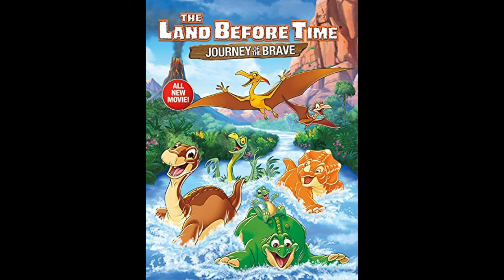08 - Where's Dad? [The Land Before Time XIV: Journey of the Brave Soundtrack]